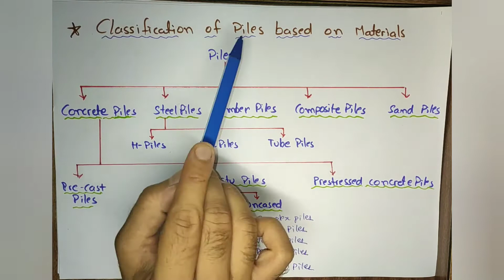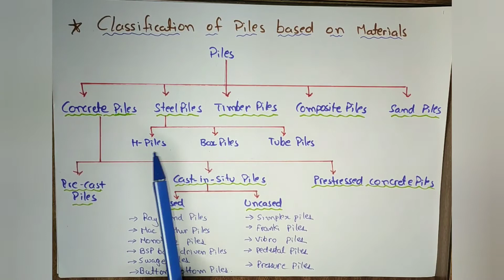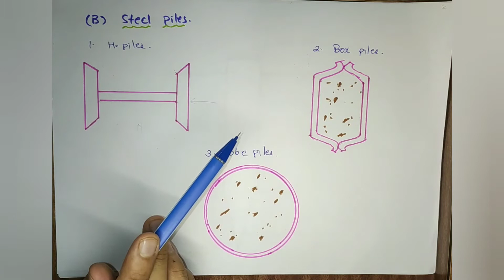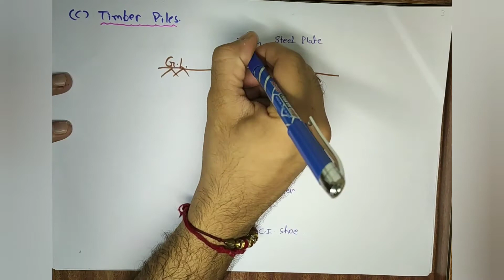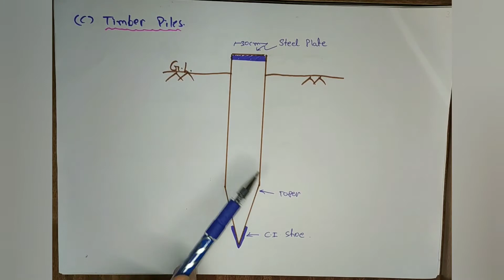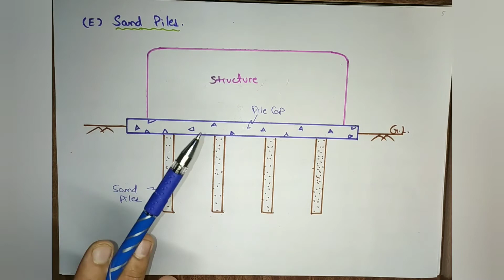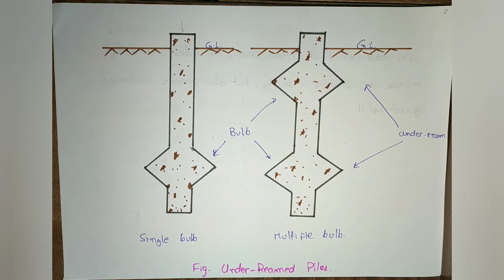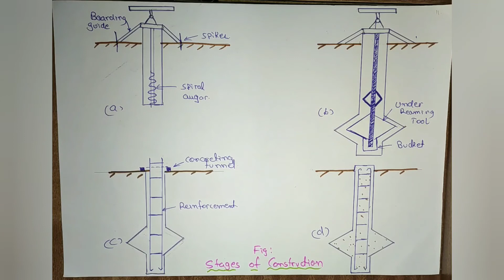Classification of pile foundation based on its material | Under Reamed Piles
In this video i have explained the numerous types of foundation based on its materials. Namely Concrete piles, Timber piles, Steel piles , Composite piles, cast in situ and precast cement concrete piles.
Along with this introduction and construction procedure along with figure for Under Reamed Pile Foundation is also explained in detail.
This lecture has been carried out in Hindi.